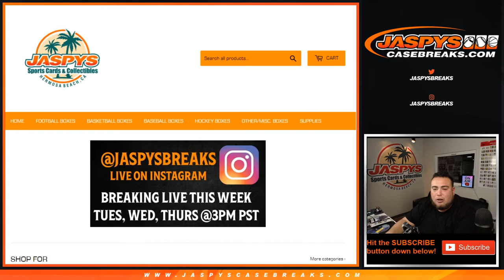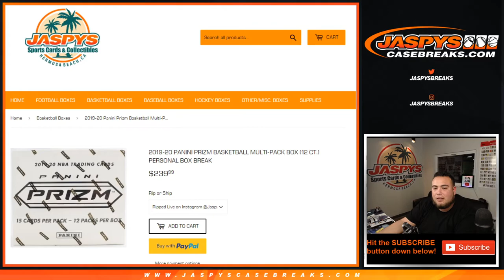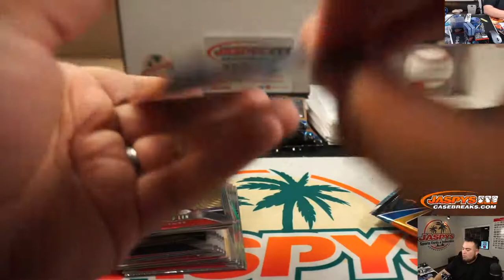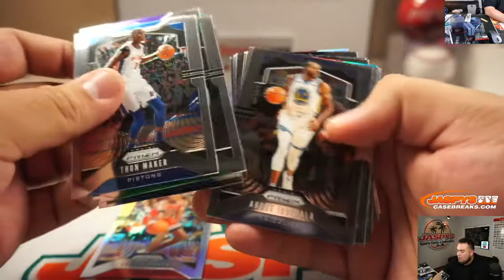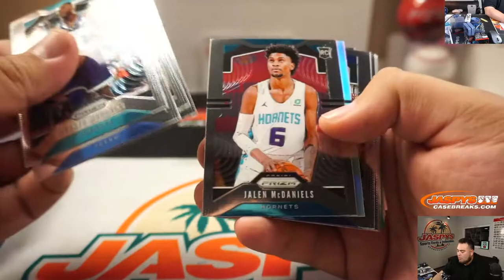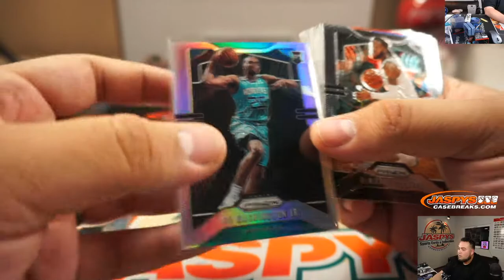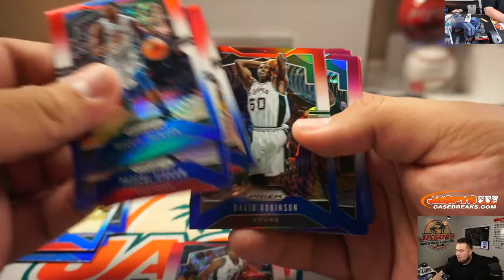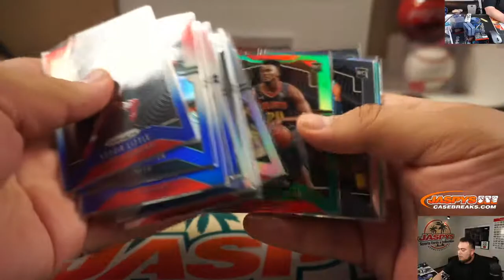SUN. 1/26 - 2019-20 Panini Prizm Basketball Multi-Pack Box (12 Ct.) Personal Box Break (DANIEL)